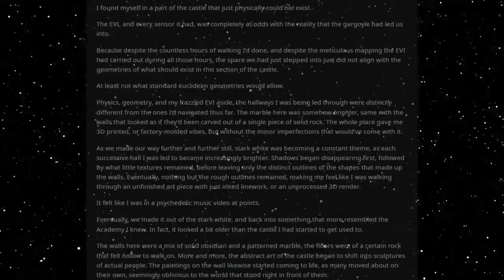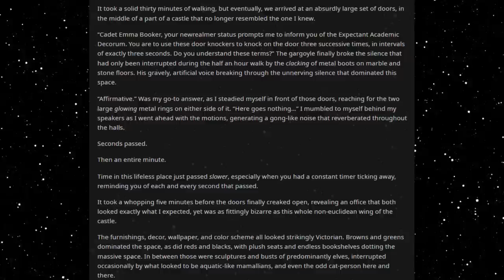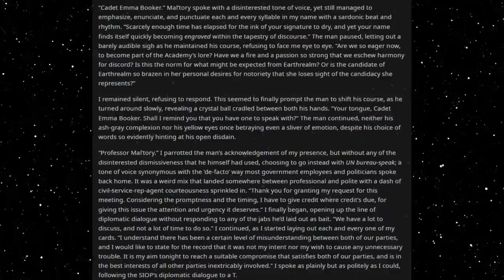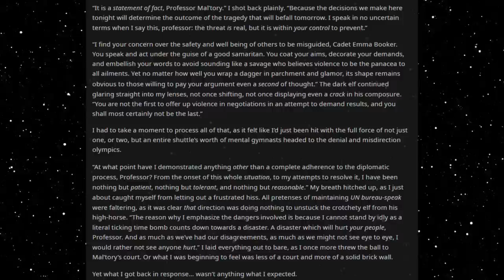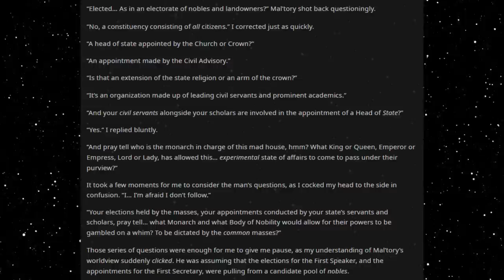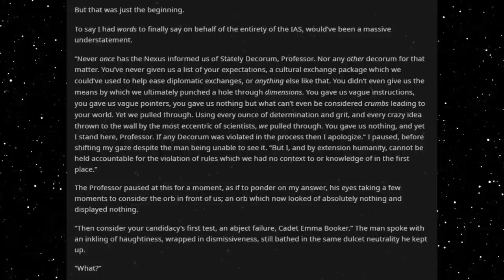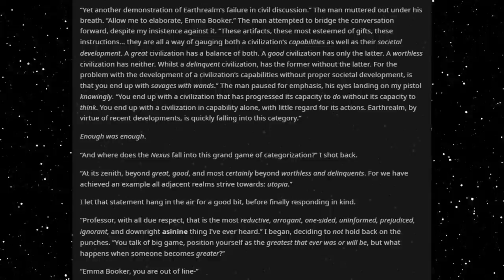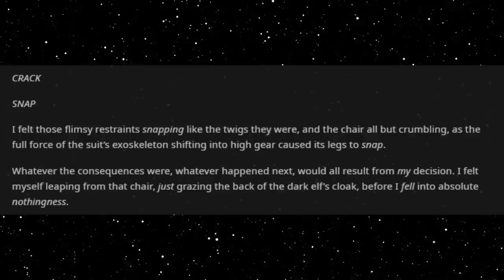Best HFY Reddit Stories: Wearing Power Armor To A Magic School (Part 36)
Confronting Professor Mal’tory...